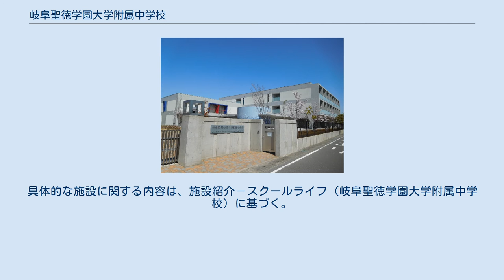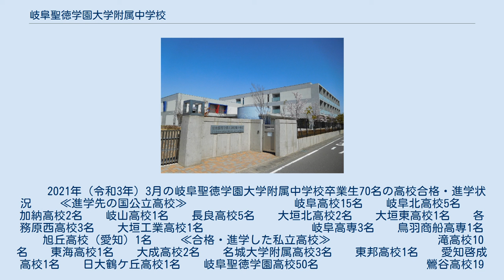岐阜聖徳学園大学附属中学校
岐阜聖徳学園大学附属中学校（ぎふしょうとくがくえんだいがくふぞくちゅうがっこう）は岐阜県岐阜市に所在し、学校法人聖徳学園が設置する私立中学校。
中高一貫教育は行われていない。
 岐阜聖徳学園大学附属中学校の卒業生は、岐阜高校、岐阜北高校、大垣北高校など、岐阜県内の進学校に毎年多数進学しており、東海高校、滝高校、西大和学園高校など、県外の進学校にも進む生徒も多い。
 尚、岐阜聖徳学園大学附属中学校から岐阜聖徳学園高等学校へは内部進学の道が開かれており、その場合、入学金が免除され、かつ、進学特別奨励金の給付を受けることができる。
 学校法人聖徳学園では、大乗仏教の精神を建学精神とし、聖徳太子の「和をもって貴しとす」の具現化を掲げ、平等・寛容・利他の大乗仏教の精神による人格形成を行っている。
 岐阜県岐阜市柳津町高桑西一丁目1番地 岐阜聖徳学園大学附属中学校への交通アクセスは次の通り。
 　　岐阜聖徳学園大学附属中学校の特色ある行事に限り、本項で取り上げる。
 　岐阜聖徳学園大学附属中学校では校舎の建て替えが行われ、2012年3月13日に岐阜聖徳学園大学附属中学校新校舎の竣工式が行われた。
具体的な施設に関する内容は、施設紹介－スクールライフ（岐阜聖徳学園大学附属中学校）に基づく。
 　　この項目は、部活動－スクールライフ（岐阜聖徳学園大学附属中学校）に基づく。
 　　2021年（令和3年）3月の岐阜聖徳学園大学附属中学校卒業生70名の高校合格・進学状況 　　≪進学先の国公立高校≫ 　　　　　　　　　岐阜高校15名　　岐阜北高校5名　　加納高校2名　　岐山高校1名　　長良高校5名　　大垣北高校2名　　大垣東高校1名　　各務原西高校3名　　大垣工業高校1名 　　　　　　　　　岐阜高専3名　　鳥羽商船高専1名　　旭丘高校（愛知）1名 　　≪合格・進学した私立高校≫ 　　　　　　　　　滝高校10名　　東海高校1名　　大成高校2名　　名城大学附属高校3名　　東邦高校1名　　愛知啓成高校1名　　日大鶴ケ丘高校1名　　岐阜聖徳学園高校50名 　　　　　　　　　鶯谷高校19名　　日大大垣高校11名　　岐阜東高校1名　　聖マリア女学院高校1名　　済美高校4名　　冨田高校3名　　岐阜女子高校1名　 　　2018年（平成30年）3月の岐阜聖徳学園大学附属中学校卒業生71名の大学進学状況（現役合格者の進学先のみ掲載）（判明分のみ） 　　≪進学先の大学≫ 　　　　　　　　　東京大学2名（理Ⅰ、文Ⅲ）　　名古屋大学3名（医‐医、工）　　大阪大学2名（外国語）　　岐阜大学4名（獣医、教育、工）　　岐阜薬科大学1名 　　　　　　　　　神戸大学1名（農）　　滋賀大学1名（経済）　　愛知教育大学1名（教育）　　静岡文化芸術大学1名（芸術）　　富山県立大学1名　　同志社大学2名 　　　　　　　　　南山大学1名（外国語）　　武蔵野音楽大学1名（音楽）